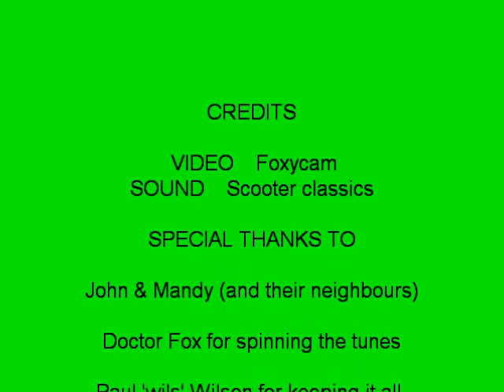Sid James Carry on regardless Phwoar & a larf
Sid James end of season club rally at Johns house